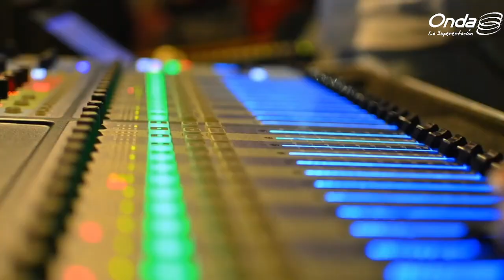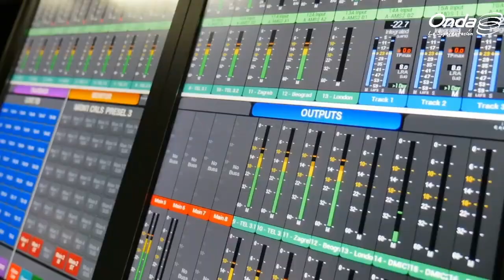¿Cómo se preparan económicamente los venezolanos para lo que queda de año?